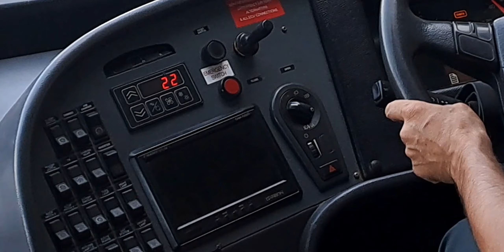Chandigarh to Shimla in Hrtc Volvo my first vlog with Gopro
Chandigarh to Shimla in Hrtc Volvo my first vlog with Gopro himachalpradesh kids @Ankit_sharma_999